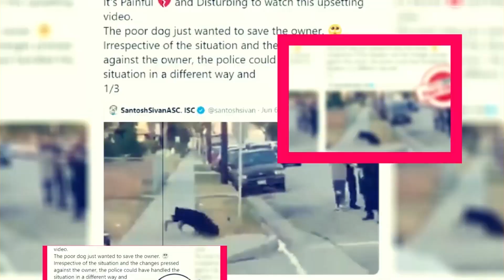Echo Season 1: Trailer Details Is Here - Premiere Next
Echo Season 1: Trailer Details Is Here
in this video, you will get the info related to Echo Season 1: Trailer Details Is Here

mpl season 10 playoffs blacklist vs echo game 1"
echo vs blacklist game 1 season 11"
echo vs blacklist game 1 regular season"
echo vs blacklist game 1 season 10"
mpl ph season 12 echo vs blacklist game 1"
echo vs bren game 1 season 12"
mpl season 12 playoffs blacklist vs echo game 1"
echo vs bren game 1 season 11"
d4 season 1 echo of varshan"
echo of lilith diablo 4 season 1"
diablo 4 season 1 nightmare echo of varshan"
the good doctor season 1 episode 1 echo"
diablo 4 season 1 echo of hatred"
diablo 4 season 1 defeat the echo of varshan"
mpl season 11 finale echo vs blacklist game 1"
blacklist vs echo season 10 game 1"
echo vs blacklist season 12 game 1"
blacklist vs echo season 11 game 1"
echo vs tnc season 12 game 1"
echo vs omega game 1 season 12"
echo vs omega game 1 season 10"
echo vs rsg game 1 season 12"
echo vs omega game 1 season 11"
omega vs echo game 1 season 9"
echo 3 season 1 trailer hindi"

Technology updates
Netflix Series
Netflix Movies
Premiere Next